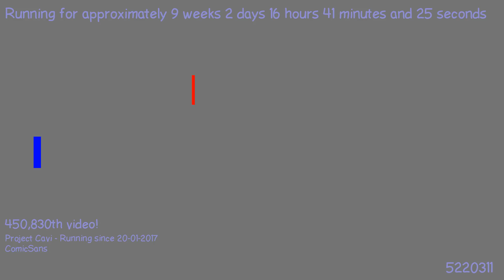1491407433 - Webdriver Cavi - H2